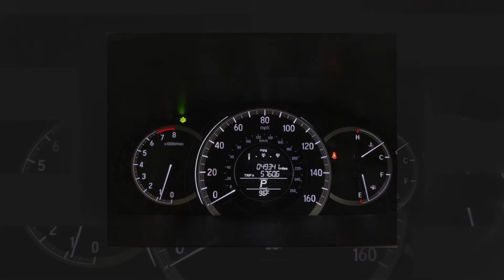2017 Honda Accord LX